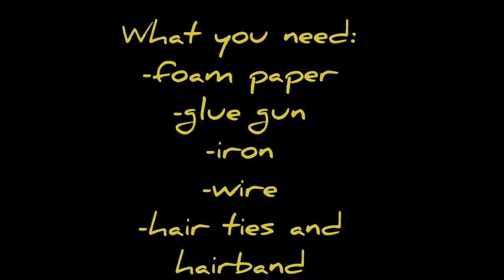Eva foam sheet flower tutorial. DIY hair accessories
Eva foam sheet flower tutorian. Diy hair accesory.
Cute flowers on hair ties and headband. very easy to make. Easy crafts for kids . Diy Beautiful hair accessories.